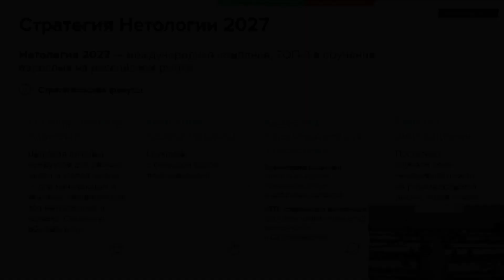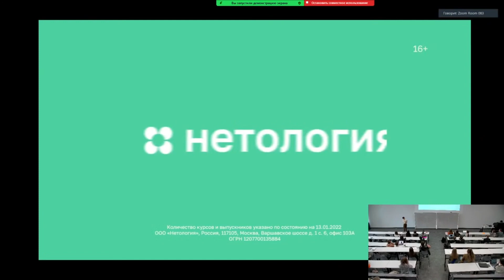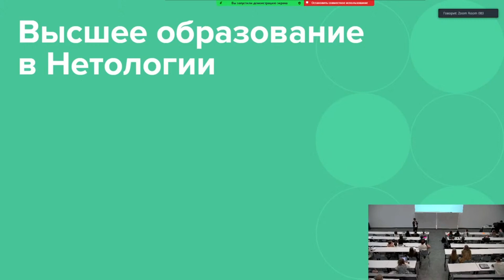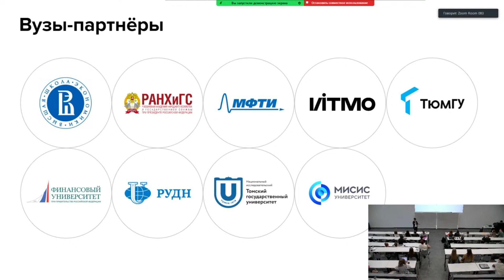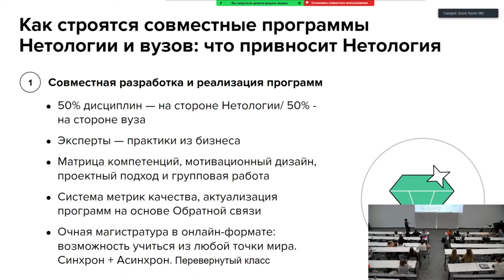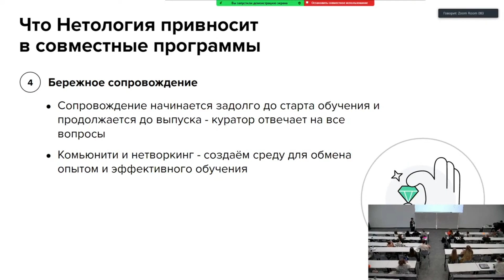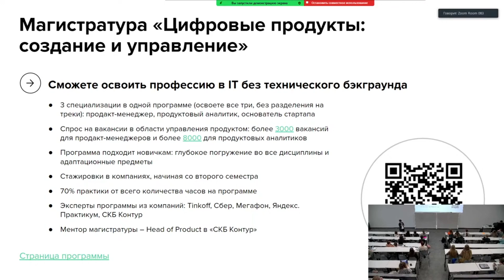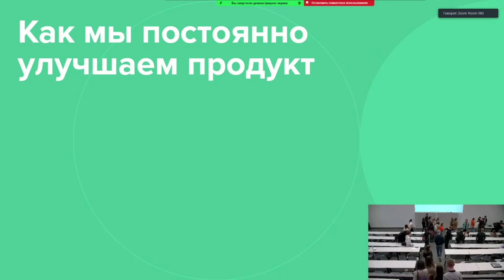Встреча с экспертами Нетологии